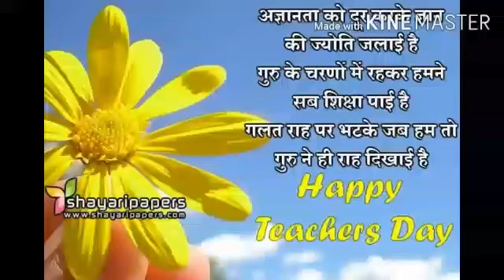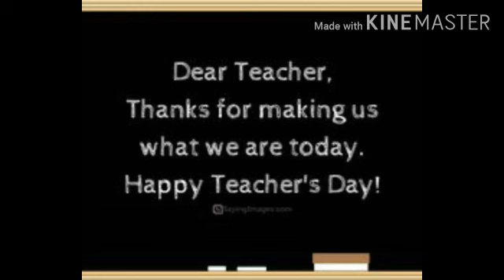Teacher's Day celebration @2020 by the students of woodlands Sr. Sec. School(4)